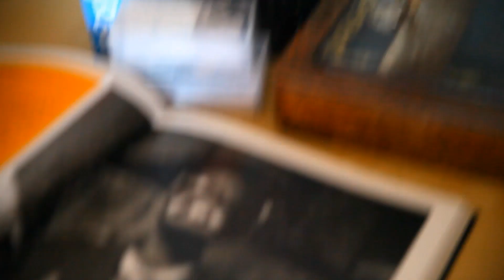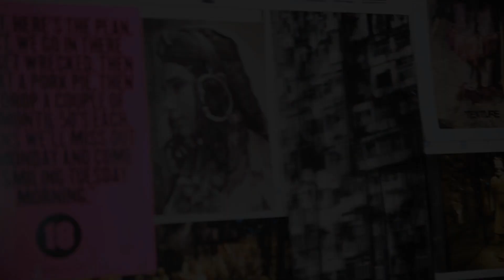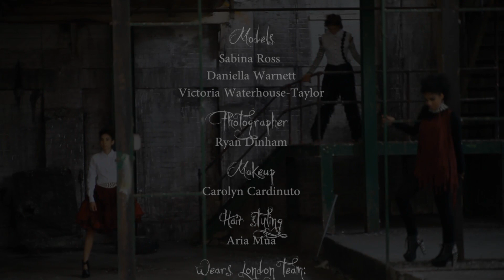London Fashion Designers - Why So Serious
London Fashion Designers series - Wears London (Theodora Alexandra Luca and Amanda Hancox) chatting with Terri-Leigh Finnegan, founder and designer of Why So Serious, filmed and edited by LondonVideoStories (Mihai Andrei).

The "London Fashion Designers" series brings you video interviews with the amazing fashion designers that joined our Wears London community. They're talented, very creative and yes, absolutely fabulous! We truly believe the world should see their creations, as we know how hard it is for any emerging artists to breakthrough into the London fashion cluster.

Wears London plans to be more than an online marketplace, namely to provide a really strong community of designers who can work together and share resources. We're also looking  to help solving some of the issues around sourcing materials and encourage UK manufacturing, whilst help good trainees to grow their brand and hold fashion shows for up-and-coming London designers.

You can find and shop the Why So Serious collections